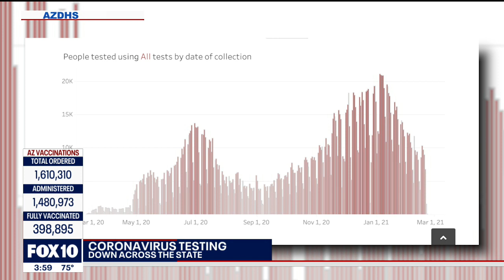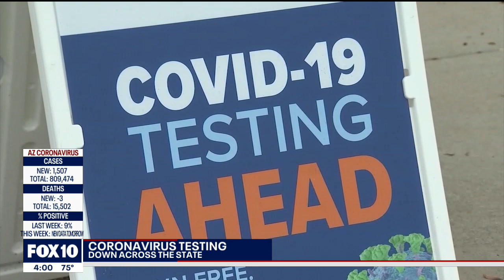Arizona health care workers urge people to continue getting tested for COVID-19 | FOX 10 News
The amount of people taking COVID-19 tests is down across Arizona, doctors say, and this is a trend experts are worried about because of the asymptomatic spread. FOX 10's Bailey Miller reports.

FOX 10 Phoenix deliver breaking news, live events, politics, entertainment, business news and local stories from Phoenix, Arizona and across the nation.